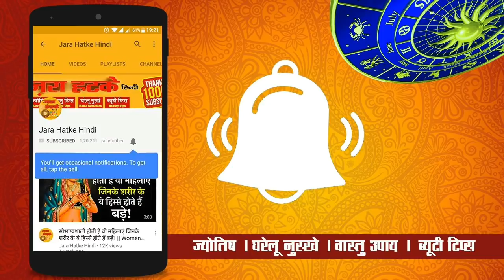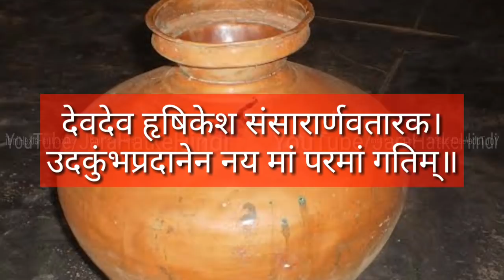निर्जला एकादशी पर करें ये एक काम